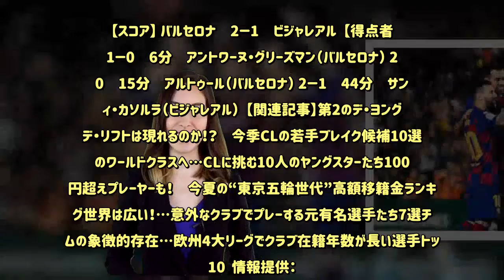サッカーキング：先発復帰のメッシが負傷交代…バルサ、ビジャレアル破りホーム3連勝 - 毎日新聞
情報提供：   　リーガ・エスパニョーラ第6節が24日に行われ、バルセロナとビジャレアルが対戦した。  　ホームのバルセロナは6分、スタメンに復帰したリオネル・メッシの右CKをニアのグリーズマンが頭で合わせて先制点を挙げた。さらに15分には、アルトゥールがペナルティエリア手前からミドルシュートをゴール左隅に叩き込み、リードを2点に広げた。  　一方のビジャレアルは44分、サンティ・カソルラがエリア手前中央で左足を振り抜いて強烈なミドルシュートを突き刺し、1点を返す。  　バルセロナは前半途中に負傷していたメッシが交代を強いられ、後半からウスマン・デンベレを投入。デンベレは左ハムストリングの負傷から5試合ぶりに復帰した。だが、後半はこのままスコアが動かず終了。バルセロナが2－1でホーム3連勝を飾った。敗れたビジャレアルは4試合ぶりの黒星となった。  　次節、バルセロナは28日にアウェイでヘタフェと、ビジャレアルは27日にホームでベティスと対戦する。  【スコア】 バルセロナ　2－1　ビジャレアル  【得点者】 1－0　6分　アントワーヌ・グリーズマン（バルセロナ） 2－0　15分　アルトゥール（バルセロナ） 2－1　44分　サンティ・カソルラ（ビジャレアル）  【関連記事】第2のデ・ヨング＆デ・リフトは現れるのか！？　今季CLの若手ブレイク候補10選真のワールドクラスへ…CLに挑む10人のヤングスターたち100億円超えプレーヤーも！　今夏の“東京五輪世代”高額移籍金ランキング世界は広い！…意外なクラブでプレーする元有名選手たち7選チームの象徴的存在…欧州4大リーグでクラブ在籍年数が長い選手トップ10  情報提供：